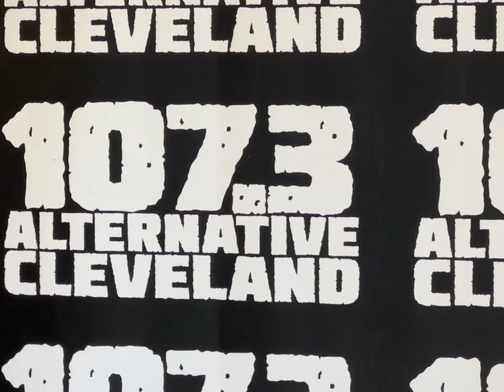Little Image in Studio 1073 Cleveland Alternative live performance/interview